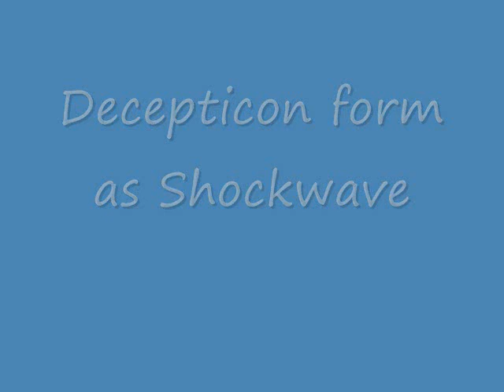Transformers Animated Shockwave